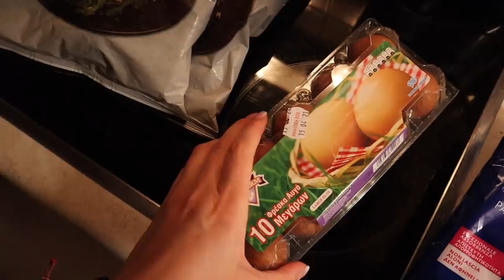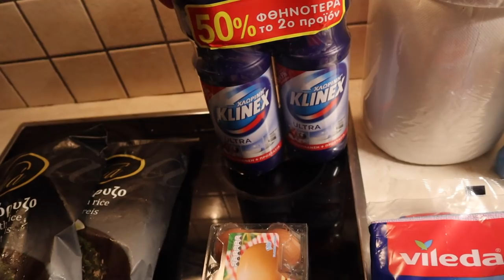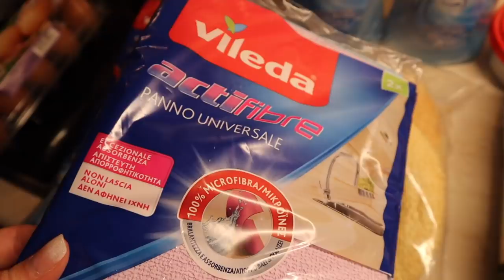Μπήκαν τα πρώτα πλακάκια & super market haul | Marinelli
◈ Γειά σε όλους και όλες! Σε αυτό το βίντεο μιλάω για τις εξελίξεις με την ανακίνιση και έχουμε και ένα super market haul!

Σας φιλώ!💋

xoxo
Marinelli ♥